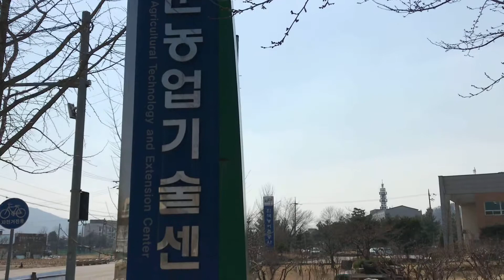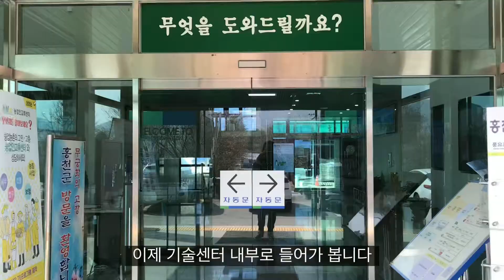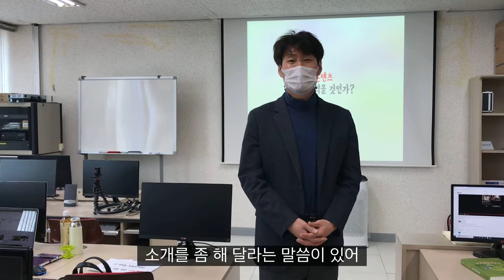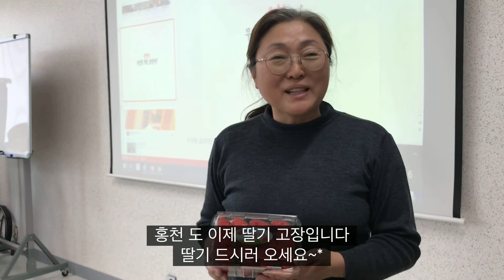유튜브 교육 받는날~*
배움에는 끝이 없다
시골살이 최대의 과제는 sns와 유튜브 채널 운영하기...
그야말로 만능 엔터테인먼트가 되어야 하는 직업이 농부다
기술센터에서 진행하는 유튜브 1인 크리에이터 과정 등록...
총 4회 교육!
엑기스만 모아모아서 실전 위주로 진행하는 알짜배기 수업이다
수업중 부여받은 과제...5분짜리 영상 찍기!
준비 안 된 수업참여로 살짝 헤매고 아쉬웠지만엄지가 절로 세워지는 좋은 수업이었다
배워서 잘 사용하게 되는 날이 오면 좋으련만...
휴대폰으로도 손쉽게 제작 편집할 수 있는 앱(캔바) 다운 받으니 근거없는 자신감마져 차 오르더라
유튜브 1인크리에이터과정 1회차 수업 풍경이다